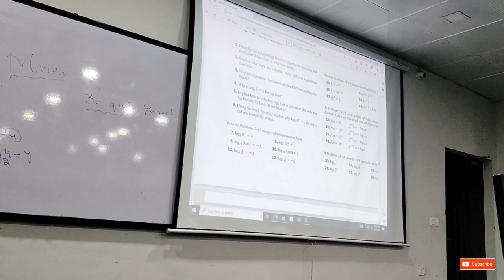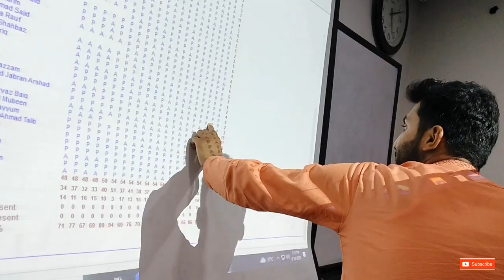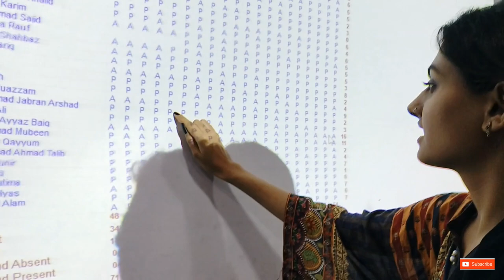OUR DAILY LiFE AT GIFT UNIVERSITY| EPISODE 4| FAZZY AUJLA VLOGS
Our daily routine at GIFT UNIVERSITY